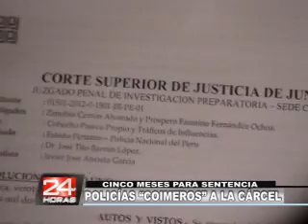POLICÍAS COIMEROS A LA CÁRCEL.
Y tras la denuncia por la presunta coima realizada por 2 efectivos policiales se procedió al encarcelamiento preventivo de los inculpados, en el penal de Huamancaca chico durante 5 meses mientras duren las investigaciones.